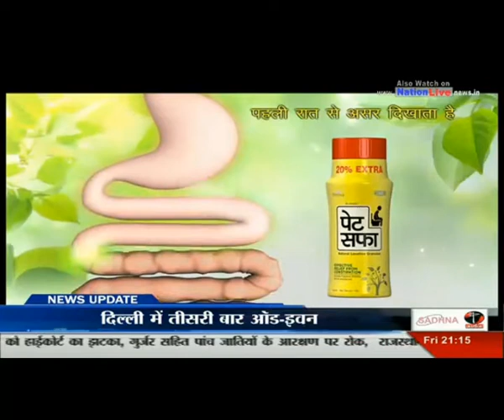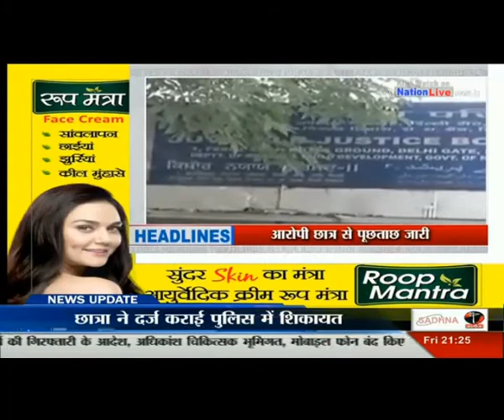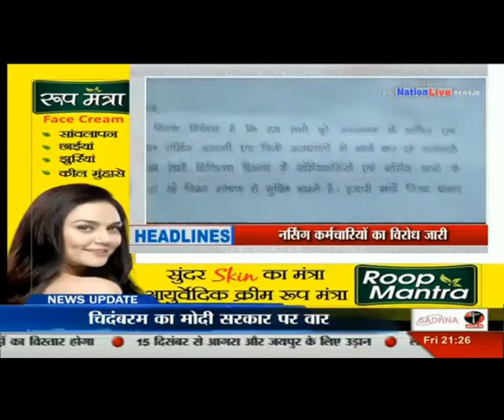Nation Live SPL 9 PM 10.11.17